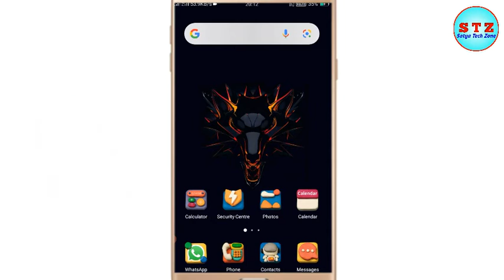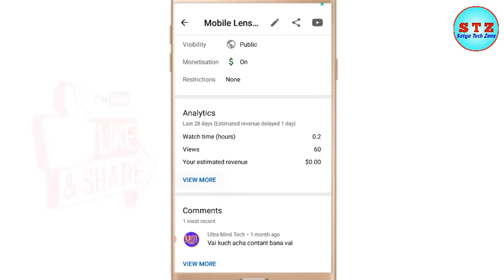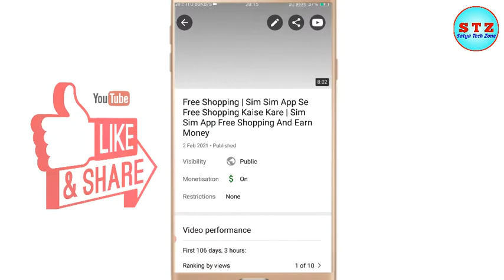1 हजार Views पर कितना Subscribers मिलता है | 1K Views Per Kitna Subscribers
1 हजार Views पर कितना Subscribers मिलता है | 1K Views Per Kitna Subscribers

Video Banane K Liye Use Karta Hu Ye Sab